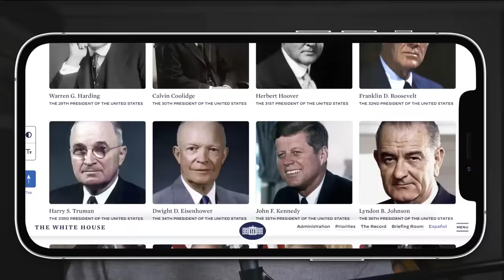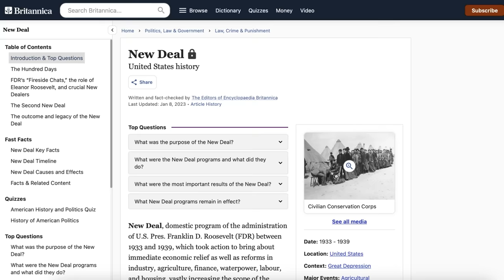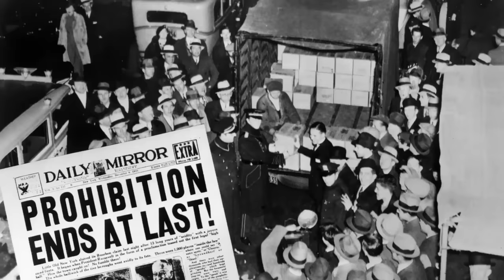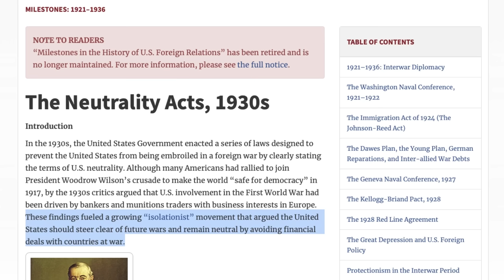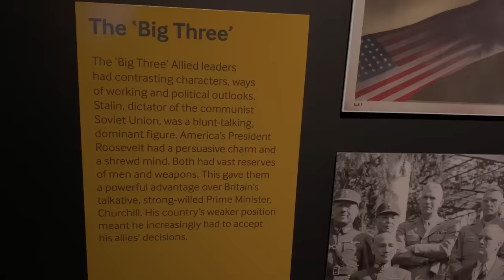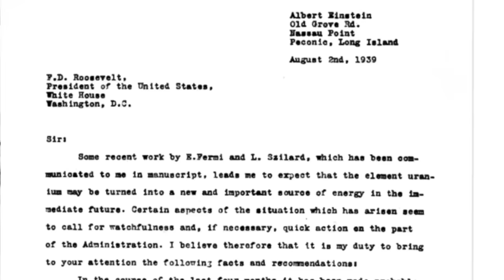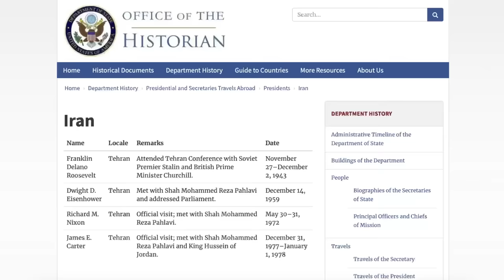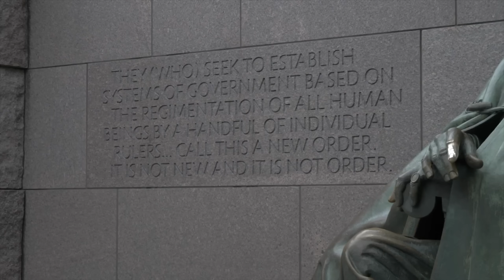روزولت رییس جمهور رکوددار امریکا و پیروز جنگ جهانی دوم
جهان، امریکا و ایران در چهار دوره رییس جمهوری فرانکلین روزولت.
رییس جمهوری که گفت تنها چیزی که باید خیلی ازش بترسیم خود ترسه.

متن: معین فرخی، علی بندری

0:00 FDR
4:54 در چه شرایطی رییس جمهور شد
10:09 سخنرانی تاریخی روزولت در مراسم سوگند
11:18 استراتژی شروع و صد روز اول
14:15 دیکتاتور شدن
15:50 گفتگو و شفافیت با مردم
19:17 الکل آزاد شد
20:31 طرح جوانان بیکار
21:42 بحران کشاورزی
22:20 بازیابی صنعت
22:52 دولت مسئول مصیبت‌های مردمه
24:55 حزب دموکرات تغییر کرد
26:55 تصویر کلی در ذهن امریکایی
29:21 روزولت و جنگ جهانی دوم
34:01 دور سوم رییس جمهوری روزولت
36:55 حمله‌ی ژاپن به خاک امریکا
39:17 رسما وارد جنگ جهانی دوم شد
41:25 رهبری روزولت در زمان جنگ
46:06 دیدار مخفیانه و رابطه‌ی روزولت و چرچیل
49:51 پروژه‌ی منهتن و اولین بمب اتم
53:03 تاسیس سازمان ملل
55:23 روزولت و ایران
59:46 گزارش در مورد ایران
1:02:02 برنامه‌ی امریکا برای ایران
1:05:07 خیابانی به نام روزولت در تهران
1:06:19 مرگ روزولت
1:07:21 در مورد شخصیت روزولت

منابع